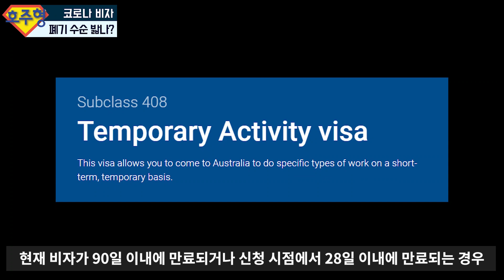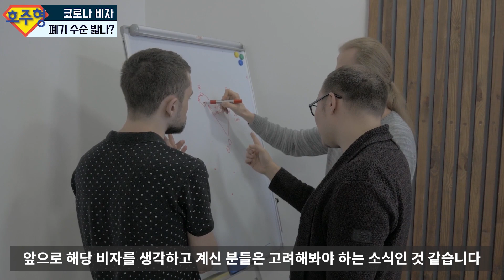[호주비자정보] 408 코로나 비자 폐기 수순 밟나?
출처: SBS Korean

*100% 답변 드리니, 채팅방에서 나가지마시고 기다려주세요^^
615/343 little collins street Melbourne VIC 3000